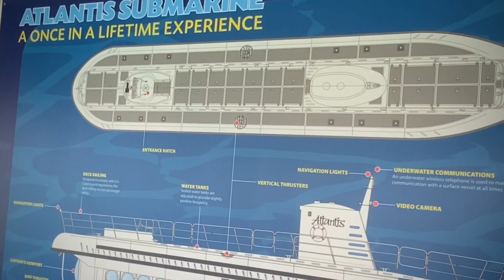Journey to the Lost City: Exploring Atlantis Submarine Adventure|The Wild Indian| 4K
Welcome to the extraordinary Atlantis Submarine Experience in Aruba! Dive deep into the mesmerizing underwater world of the Caribbean Sea and embark on an unforgettable adventure.

Join us aboard the state-of-the-art Atlantis Submarine, a marvel of modern technology that will transport you to the depths of Aruba's vibrant marine ecosystem. Descend below the waves in air-conditioned comfort and prepare to be amazed as the ocean comes to life before your eyes.

As you submerge, be captivated by the breathtaking beauty of Aruba's coral reefs, teeming with an abundance of colorful fish, mesmerizing coral formations, and intriguing marine life. Witness the harmony of nature as vibrant schools of tropical fish gracefully glide past your window, while graceful sea turtles and majestic stingrays make their graceful appearances.

Our knowledgeable and experienced crew will be your guides throughout the journey, providing fascinating insights into the marine environment and pointing out the unique features of this underwater paradise. Learn about the delicate balance of this ecosystem and the efforts made to preserve its natural wonders.

With large viewing windows on both sides of the submarine, every seat offers a front-row view of the wonders that lie beneath the surface. Capture these incredible moments with your camera or simply immerse yourself in the awe-inspiring sights.

Suitable for all ages and non-divers alike, the Atlantis Submarine Experience is a safe and awe-inspiring way to explore the depths of Aruba's underwater world. Whether you're a nature enthusiast, a curious adventurer, or simply seeking an extraordinary experience, this is an adventure you won't want to miss.

Book your Atlantis Submarine Experience today and get ready to embark on a journey that will leave you with lasting memories and a newfound appreciation for the hidden treasures of Aruba's seas.

Note: Please check availability and make reservations in advance, as this is a popular attraction in Aruba.